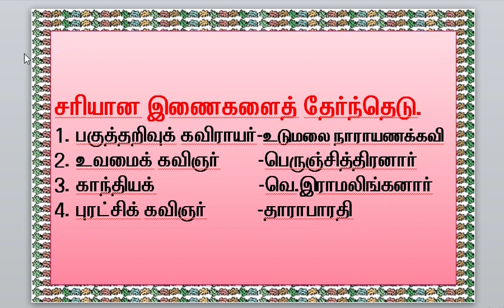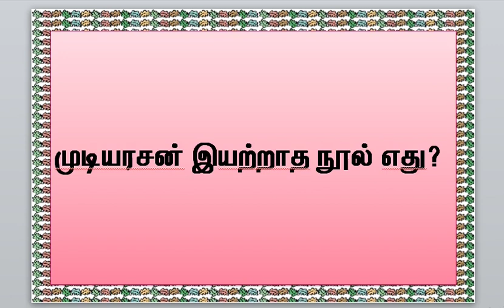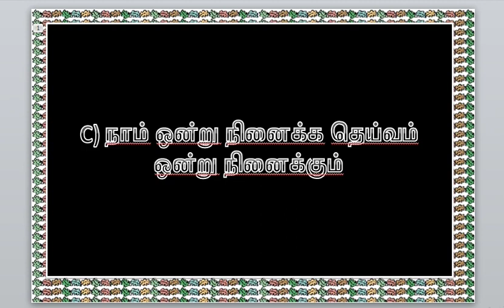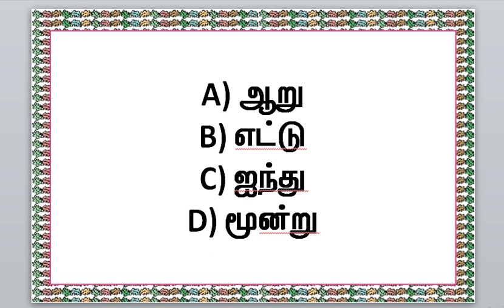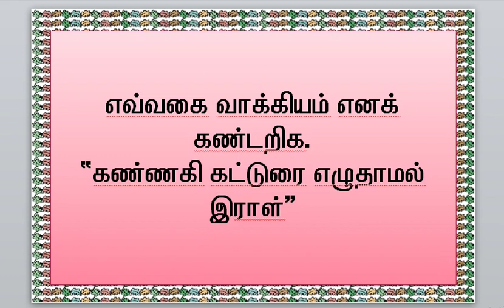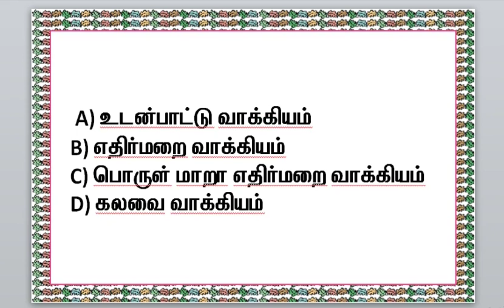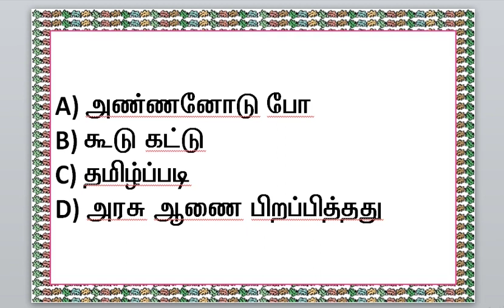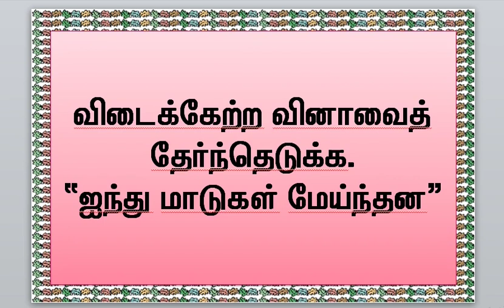TNPSC GROUP IV - QUESTION & ANSWER